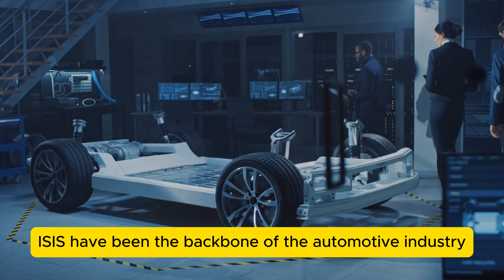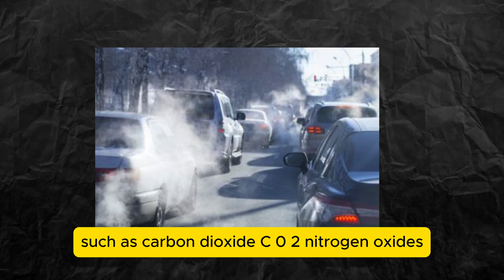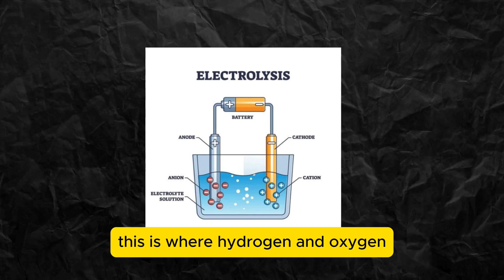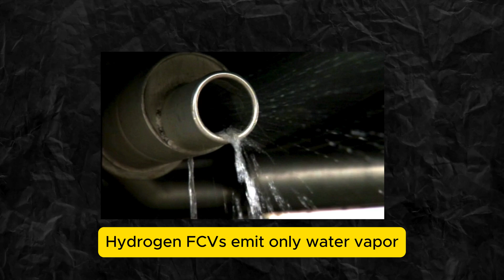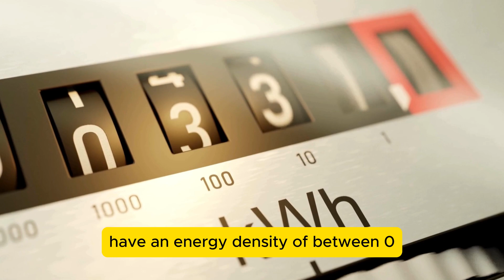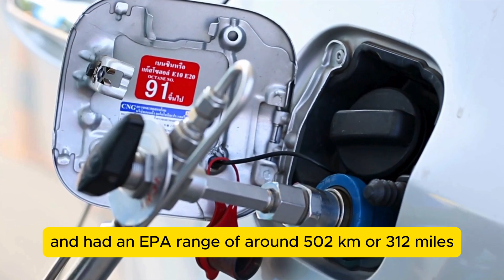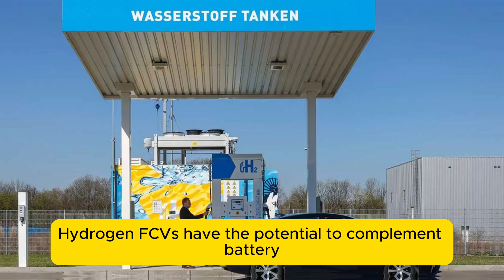Toyota CEO, This NEW Engine Will Destroy The Entire EV Industry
🚗 Toyota's Groundbreaking Engine: A Threat to the EV Industry? 🚀

🔵 What's in the Video? Welcome back, auto enthusiasts! Today, we’re diving into a game-changing announcement from Toyota that's making waves in the automotive world. While the industry races towards electric vehicles, Toyota has unveiled a revolutionary new engine that could change the game. What is this new technology? Why is Toyota betting on it against the electric tide?

🔩 Toyota’s 2023 Milestone and EV Challenges Let's start with some context. In 2023, Toyota achieved a record-breaking milestone by selling 11.2 million vehicles, but a tiny fraction of these were electric. Despite the global push for electric cars, Toyota believes in the power of choice, advocating that consumers should have the freedom to decide what kind of vehicle powers their lives.

📢 The Announcement That Shook the Auto World At the 2024 Tokyo Auto Salon, Toyota's Chairman teased a major breakthrough in engine technology, hinting at a future where traditional engines might hold a significant edge over EVs. What's this new tech? It’s a hydrogen-powered engine, and Toyota is all-in on this bet!

🌍 The Race to a Green Future While competitors like Ford, Mercedes, and Volkswagen charge ahead with electric strategies, Toyota is enhancing its portfolio with an innovative twist on hydrogen power. How do these engines work, and what makes them so special? They start with water and end with water, emitting nothing but water vapor. Yes, you heard that right—zero emissions!

🔥 Hydrogen Power: Toyota’s Big Bet Toyota isn't just experimenting; they are pioneering with hydrogen to deliver power, performance, and environmental friendliness. With a focus on high energy density, hydrogen engines promise the same exhilaration as gasoline engines but with a cleaner, greener footprint. What’s not to love?

💡 Environmental and Performance Advantages Discover how Toyota’s hydrogen engines could offer the familiar thrills of traditional engines while being environmentally superior. From race tracks to city streets, these engines are proving their mettle, showing that eco-friendly can also mean performance-ready.

🌱 The Bigger Picture: Toyota's Vision for Sustainability Toyota’s commitment goes beyond just one technology. They are investing in a range of solutions from hybrids to hydrogen to ensure sustainability and performance coexist. How are they planning to overcome the challenges of hydrogen technology, particularly the need for new infrastructure and safety measures? We’ll dive deep!

👀 Your Thoughts? Do you think Toyota’s strategy will redefine the industry or is it a gamble against the unstoppable rise of electric vehicles? Could this be the key to a sustainable automotive future? Share your views in the comments below!

🔔 Stay Connected If you enjoyed our in-depth look at Toyota’s latest innovation, don’t forget to like, subscribe, and hit the bell icon to stay updated with the latest in automotive technology. We’ve got plenty more insights and discussions coming your way!